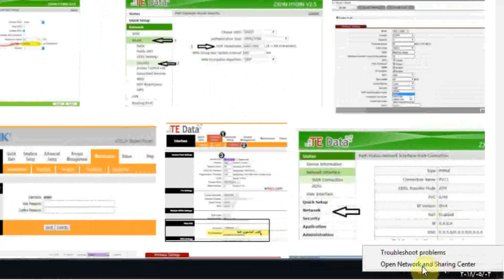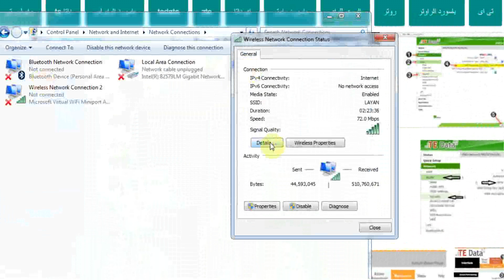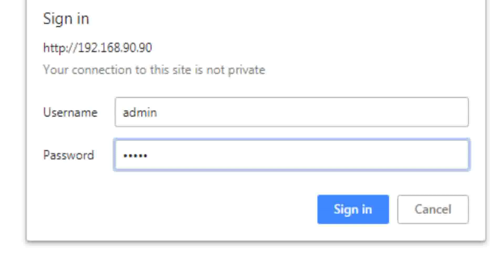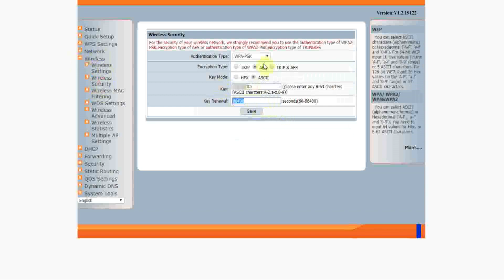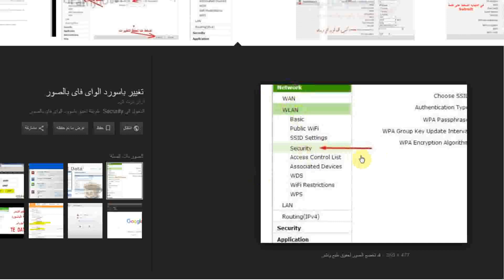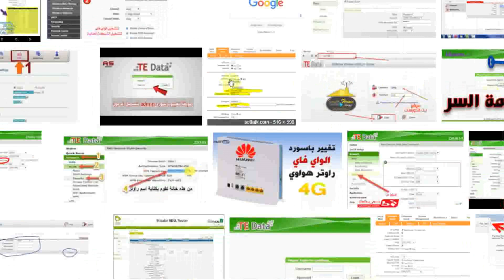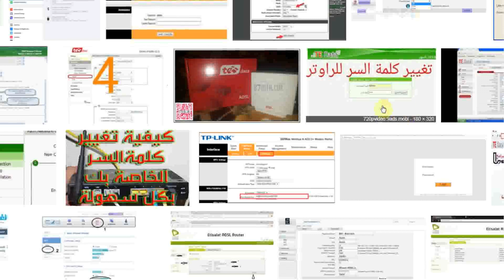طريقة تغيير باسورد الواي فاي لاي نوع راوتر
طريقة تغيير باسورد الواي فاي   تغير باسورد النت   طريقة تغير باسورد واي فاي   تغيير رقم الواي فاي تغير رمز الواي فاي  تغير رمز الراوتر
 تغيير رمز الوايرلس   طريقة تغير الواى فاى
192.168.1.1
admin
 admin